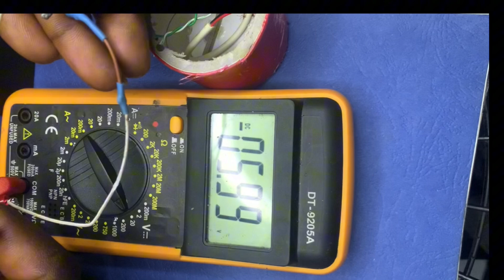DIY Bedroom light✅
How to make simple electronics projects. diy tech innovation #2024